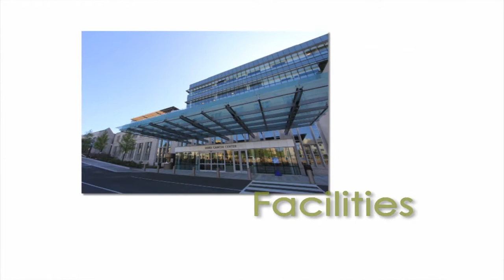Kleinfelder's Work on the Lone Star CREZ Transmission Line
See how Kleinfelder's role as the geotechnical engineer of record and owner's engineer was a major factor in the planning and construction of the massive Lone Star CREZ transmission line.